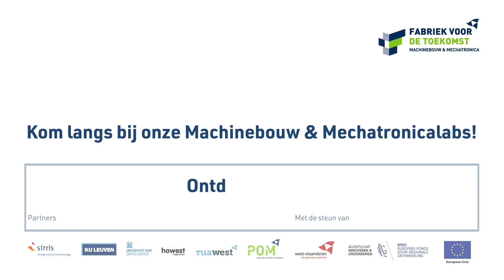Machinebouw & Mechatronicalabs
Fabriek voor de Toekomst Machinebouw & Mechatronica opent vijf gloednieuwe labs. Deze labs vormen samen één geheel en bieden een antwoord op de uiteenlopende uitdagingen waar bedrijven vandaag mee geconfronteerd wordt. De expertise van de West-Vlaamse kenniscentra rond Industrie 4.0 brengen we samen om bedrijven voor de toekomst klaar te stomen. Industrie 4.0 zorgt voor heel wat nieuwe technologieën binnen de productieomgeving: augmented & virtual reality, collaboratieve robots, big data, Internet of Things …

Innovatie is noodzakelijk, maar hoe bepaalt u welke nieuwe technologie of digitale innovatie voor uw bedrijf een meerwaarde betekent? Onze labs in Brugge en Kortrijk zijn speciaal ingericht om de high-end demonstratie- en testinfrastructuur voor productiebedrijven beschikbaar te stellen.